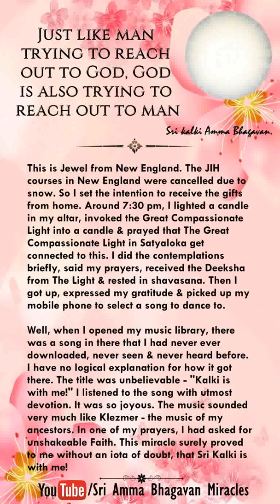Sri Paramjyoti Ammabhagavan Miracles - 72